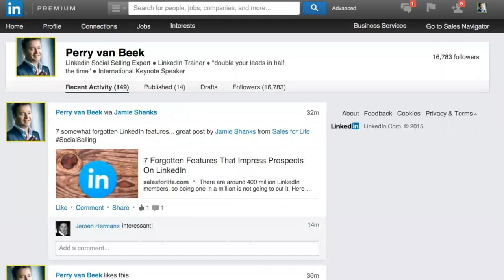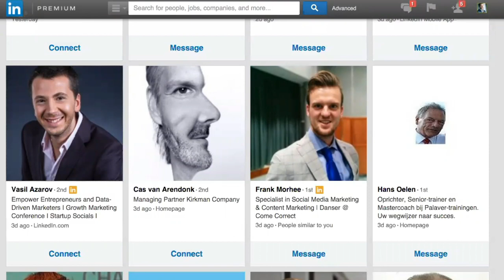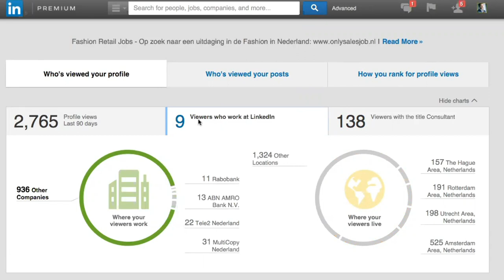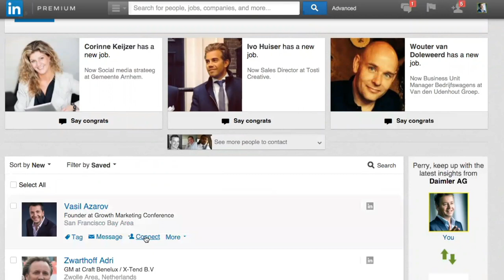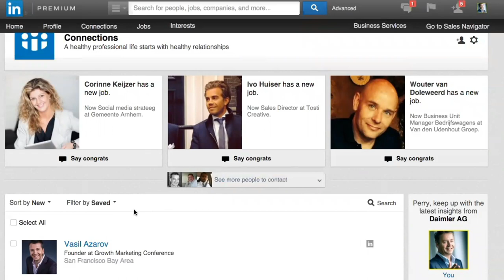Without The Best LinkedIn Profile, You're Missing Out On Sales - Perry Van Beek, SOCIAL ONE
Perry Van Beek is the founder of SOCIAL.ONE. He’s a LinkedIn social selling expert, trainer & international keynote speaker. He coaches entrepreneurs, sales professionals & solopreneurs how to quickly & easily create effective new sales opportunities using LinkedIn.

In this session, we’ll learn about the art of social selling. Perry will give you tips and tricks, like his 3C’s, to connect and engage with potential prospects in ways you never knew before. By the end, you will be well on your way to build relationships with anyone you can imagine.

For the full interview plus another 30 experts who share their formulas at the LinkedIn Success Summit, an online event, go grab your free ticket